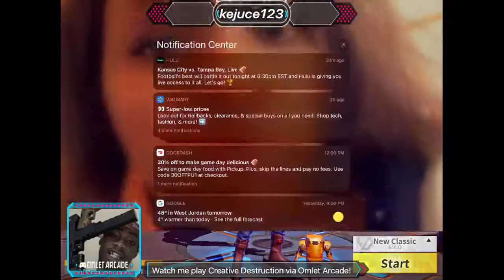Try To Get good creative destruction